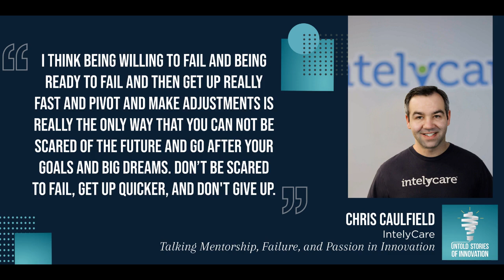Talking Mentorship, Failure, and Passion with Chris Caulfield of IntelyCare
We speak with Chris Caulfield, nurse, innovator, and co-founder of IntelyCare. IntelyCare is one of the largest and fastest growing gig economy-based nursing workforce platforms in the United States. In response to the pandemic, IntelyCare provides a free COVID-19 Nurse Safety training course, that has been utilized in 30 countries with over 500,000 completions. Tune in to learn more about the key pieces of advice Chris would give to innovators as they prepare to convey their great ideas and scale them: have passion, find a good mentor, and prepare and pivot from failure! Learn how to utilize these pieces of advice for innovative success in Chris’ episode.